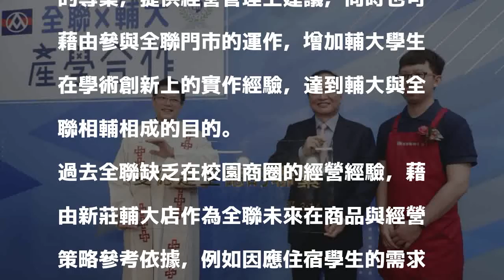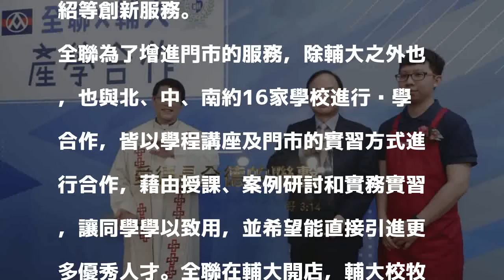輔大學生超幸福 校園內竟然開了這間店！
〔記者林欣若／台北報導〕全聯首度入駐校園，第一家開在校園裡的新莊輔大店4/18正式開幕，全聯希望借用輔大師生的專業，提供經營管理上建議，同時也可藉由參與全聯門市的運作，增加輔大學生在學術創新上的實作經驗，達到輔大與全聯相輔相成的目的。

發表評論評論如下。